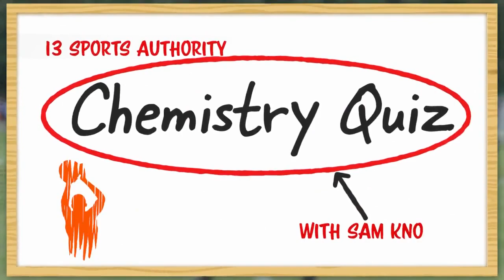Chemistry Quiz Harlem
Harlem Chemistry Quiz